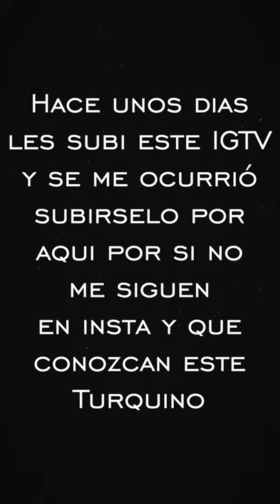TRUCAZO!! CEJAS LAMINADAS con GOMINA 😱😱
Holaa pequeñ@s!

En el video de hoy les traigo